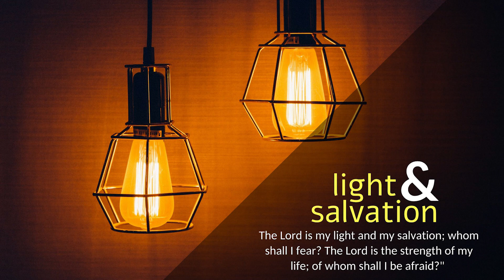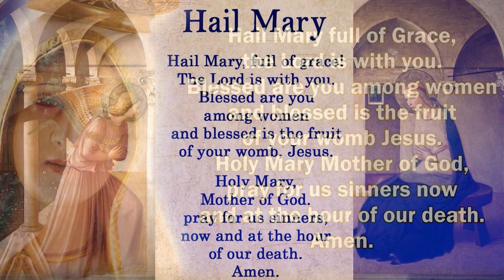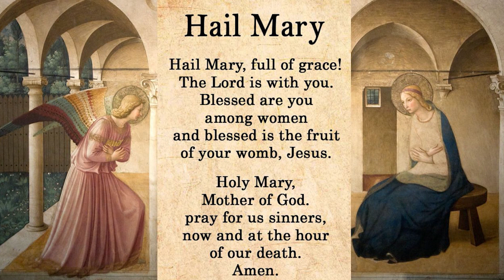CARMEL LIGHT I they are choked by the anxieties.. of life I Saturday I 24th Week I Luke 8:4-15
“As for seed in the good soil, they are those, who hearing the word, hold it fast and bear fruit with patience.”

At that time: When a great crowd was gathering and people from town after town came to Jesus, he said in a parable, “A sower went out to sow his seed. And as he sowed, some fell along the path and was trampled underfoot, and the birds of the air devoured it. And some fell on the rock, and as it grew up, it withered away, because it had no moisture. And some fell among thorns, and the thorns grew up with it and choked it. And some fell into good soil and grew and yielded a hundredfold.” As he said these things, he called out,
“He who has ears to hear, let him hear.” And when his disciples asked him what this parable meant, he said, “To you it has been given to know the secrets of the kingdom of God, but for others they are in parables, so that ‘seeing they may not see, and hearing they may not understand’. Now the parable is this: The seed is the word of God. The ones along the path are those who have heard; then the devil comes and takes away the word from their hearts, so that they may not believe and be saved. And the ones on the rock are those who, when they hear the word, receive it with joy. But these have no root; they believe for a while, and in time of testing fall away. And as for what fell among the thorns, they are those who hear, but as they go on their way they are choked by the cares and riches and pleasures of life, and their fruit does not mature. As for that in the good soil, they are those who, hearing the word, hold it fast in an honest and good heart, and bear fruit with patience.